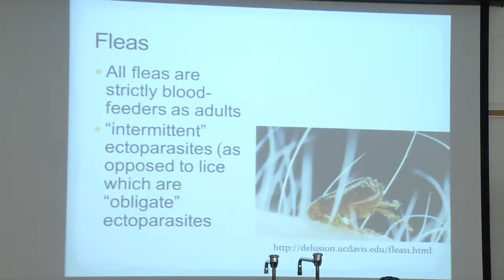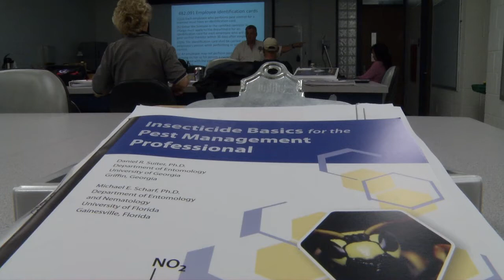Pest Management University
Dr. Faith Oi talks about Pest Management University (PMU) which is a cooperative effort between the University of Florida and the Florida Department of Agriculture and Consumer Services (FDACS). The goal of the program  is to both teach and demonstrate all aspects of home and commercial pest control, providing trainees with both improved knowledge and practical experience.